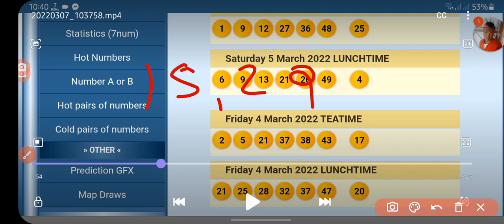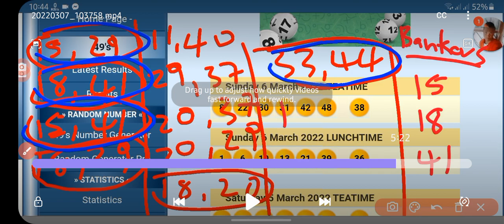UK 49's Evening draw predictions (Mon,07 Mar 2022)